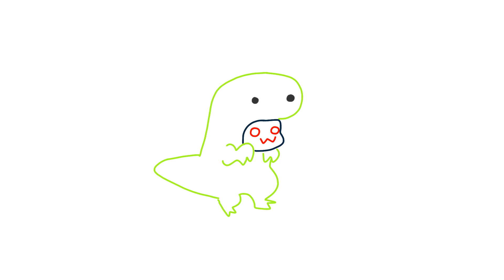Spooky month Rainworld Animation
I make sure Enot never has a happy moment